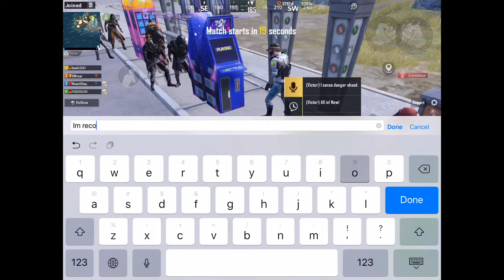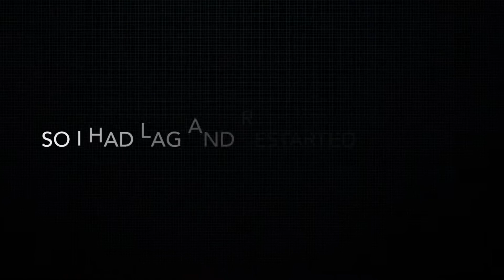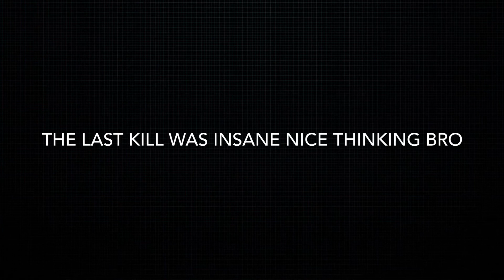New PUBG mobile anniversary celebration mode and an epic win